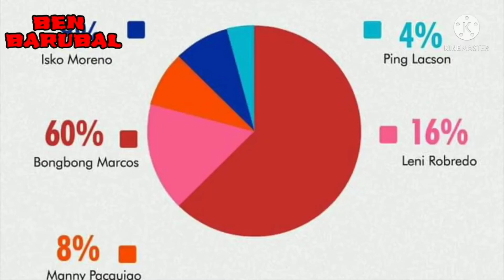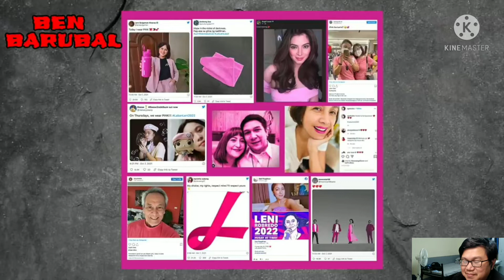Ben Barubal time video"YouTuber react.